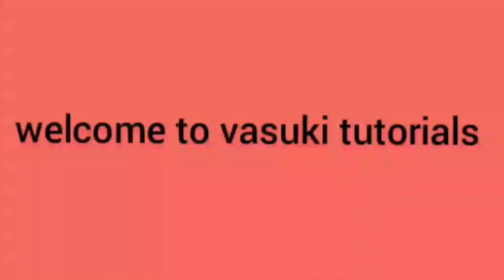sri rama navami rangoli designs2020||sri rama navami muggulu||11×1dots rangoli||kolams ||easyrangoli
festival kolams designs.
chukkala muggulu.
dots rangoli.
easy kolams .